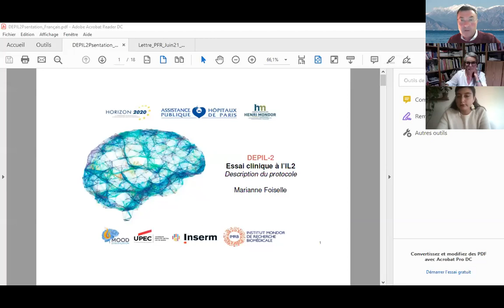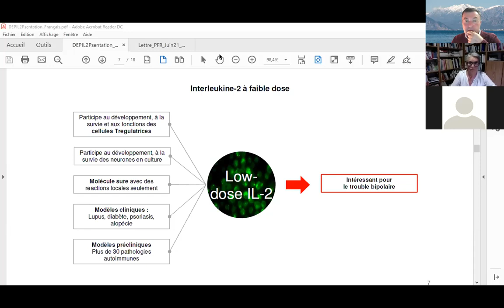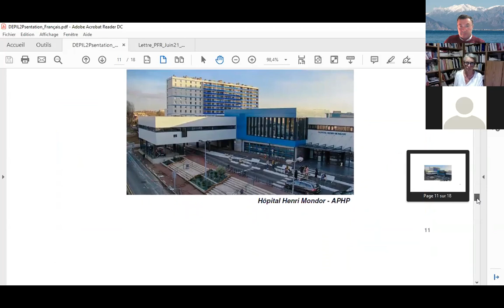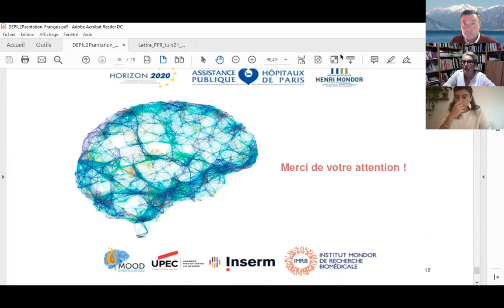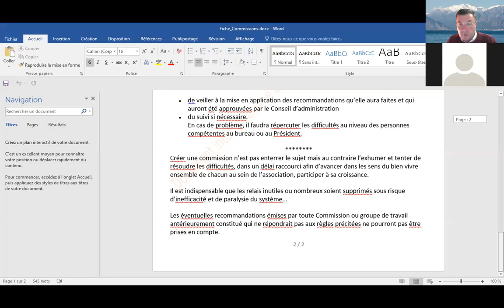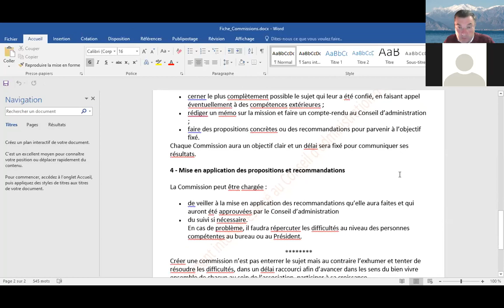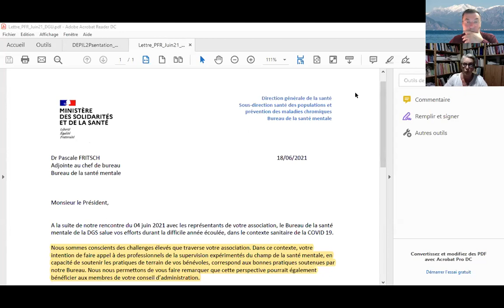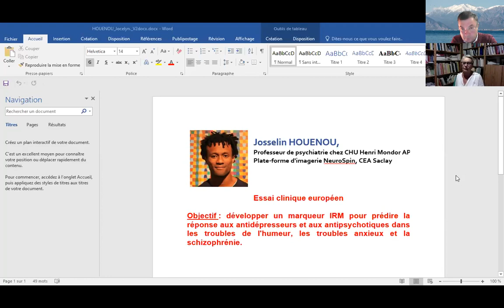Essai clinique DEPIL-2 - traitement de la dépression bipolaire par de faibles doses d'Interleukine-2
par Marianne FOISELLE le Jeudi 23 septembre 2021 de 19h30 à 21h00

Résumé : Lutter contre la dépression dans le cadre d'un trouble bipolaire est un combat de taille pour la psychiatrie aujourd'hui. Beaucoup de patients répondent mal ou peu aux traitements thymo-régulateurs et/ou anti-dépresseurs, et de nouvelles pistes doivent être explorées pour proposer une prise en charge optimale aux personnes qui souffrent d'une dépression bipolaire. Dans ce contexte, l'Hôpital Henri Mondor et l'INSERM proposent un essai clinique (DEPIL 2) dans le cadre d'une dépression bipolaire avec adjonction de petites doses d'Interleukine-2.

En deuxième partie  : "Intervention d'Argos 2001"

Dominique GUILLOT (Président) vous présentera  le projet stratégique Argos 2001 pour l’année 2021/2022, après l’avoir présenté lors de la réunion du Bureau du Conseil d’administration du 13/09/2021, puis lors de la réunion du Conseil d’administration du 20/09/2021. Il décrira notamment les 9 commissions, leur fonctionnement, les objectifs et les résultats attendus.